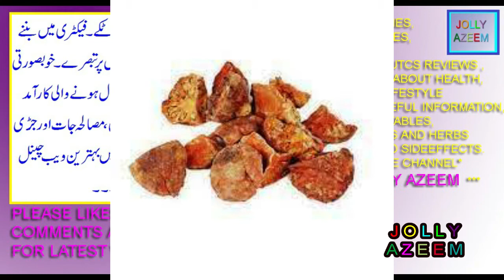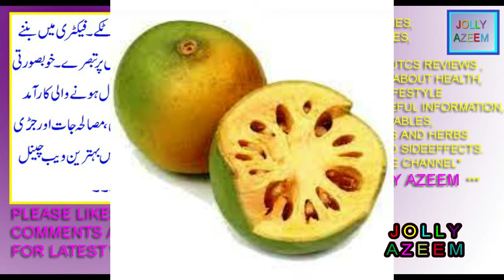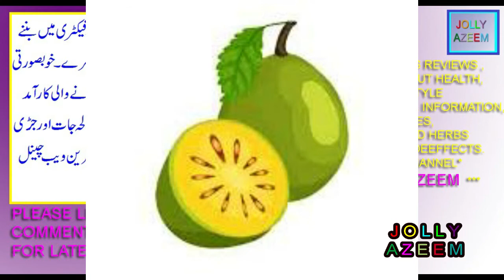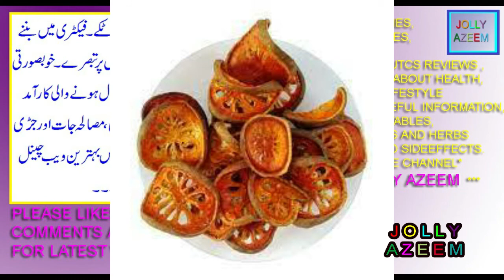belgiri kay fayday aor nuqsanat urdu| bael fruit/stone apple/bengal quince beneifts and sideeffects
friends this video is contained on health benefits and sideeffects of stone apple/bael fruit/wood apple/bengal quince/Aegle marmelos/golden apple/Japanese bitter orange.
dosto is video main main ne app lgoon ke liye pakistan india bangladesh main paya janay wala pathar phal/belgiri yani/bael fruit kay fawaid aor nuksan btaye hain sehat kay lehaz se.
wood apple uses benefits and sideeffects ,
wood apple kay istimalat fawaid aor nuqsanat,
pathar phal kay fawaid aor nuksan in urdu/hindi,
Aegle marmelos benefits and side effects in urdu/hindi ,
stone apple benefits and sideeffects in urdu/hindi,
wood fruit benefits and sideeffects in urdu/hindi,
bael fruit benefits and sideeffects in urdu/hindi,
bengal quince fruit health benefits and sideeffects in urdu/hindi,
belgiri kay fawaid aor nuksan in urdu/hindi,
pathar kay phal kay fayday aor nuksan in urdu/hindi with detailed ,
bael fruit juice benefits and sideeffects in urdu/hindi,
joron kay dard kay liye beal fruit ka istimal kay fayday ,
how to eat bael fruit and its uses and benefits in urdu/hindi,
what called bael fruit in urdu hindi english,
what called belgiri in english
bengal quince,
belgiri fruit in pakistan,
belgiri ke fayde in urdu,
belgiri in urdu,
belgiri fruit tree,
bel pathar fruit benefits,
bael fruit benefits,
what called bail/pathar fruit in english,
Aegle marmelos advanatges and disadvanatges in urdu/hindi ,
stone apple advantages and disadvantages in urdu/hindi,
wood fruit advantages and disadvantages in urdu/hindi,
bael fruit advantages and disadvanatges in urdu/hindi,
bengal quince fruit health advanatges and disadvanatges in urdu/hindi,
lund aor tuttay bray karnay kay liye bael fruit ka istimal,
jinsi waqt brahanay kay liye belgiri ka istimal,
Aegle marmelos/stoneapple/wood apple/bael fruit/belgiri/japnese bitter orange fruit/belgiri health prons and cons in urdu/hindi,
belgiri kay fayday aor nuqsanat in urdu/hindi,
sakhat garmi say bachnay kay treeqay | how to prevent heat in summer with eight methods|jolly azeem|